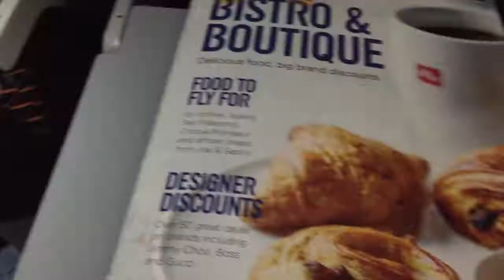TeamClare goes to London! - London Vlogs Part 1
We went to London for the weekend to celebrate Matthew's 8th Birthday! Part 1 is all about our travel day from Glasgow to London!